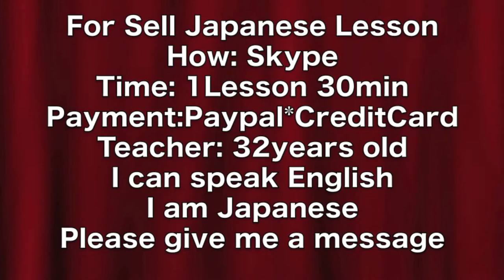How to pronounce Sea bream in Japanese 鯛 たい タイ pronunciation Japan